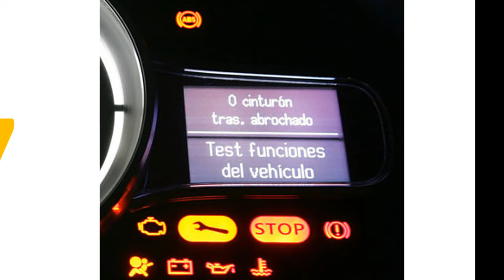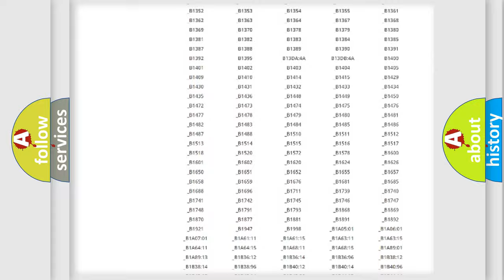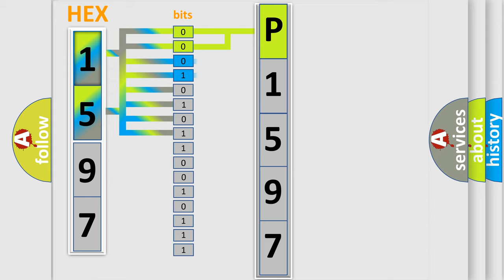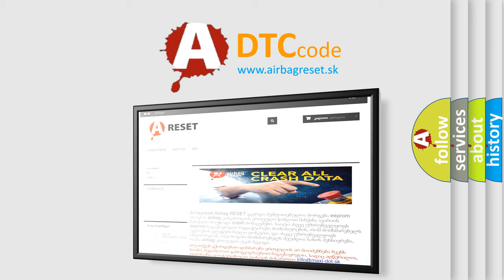DTC Jeep P1593-2A Short Explanation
Contents:
0:21 Basic DTC analysis according to OBD2 protocol standard.
1:48 Insight into programming
2:58 A diagnostically understandable description of the Diagnostic Trouble Code
3:05 Basic error definition

Make
Jeep
Code
P1597
Definition
Lost Communication With Accessory Protocol Interface Module No Sub Type Information
Diagnosis
This DTC will set in the RCM if a message is not received from the APIM  CHECK for additional RCM and APIM DTCs